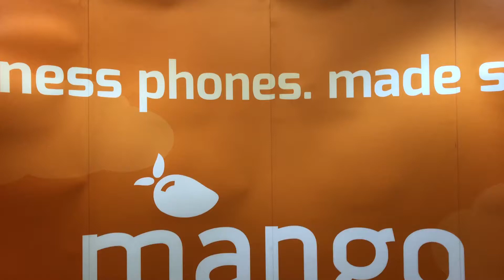Don't Want A Landline But Want A Phone At Home? Go VOIP With Mango Voice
Don't have a landline? Go VOIP With Mango Voice!

Don't forget to click the 🔔 icon for notifications when we post a new video!